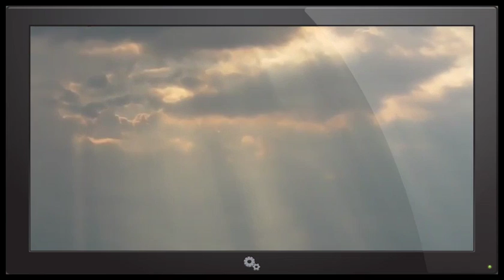Amazing play of sunlight Slovakia. 05/20/2016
Something very strange is going on in recent years in the atmosphere on the planet
Whether it comes to aliens, changes in the earth's core or CHEMTRAILS, HAARP?
People all around the world take photos of this strange phenomena. Why are they appear and what is the meaning of them? What is going on? Can it affect a human evolution? What do you think about that?
Watch the video and judge for yourself.